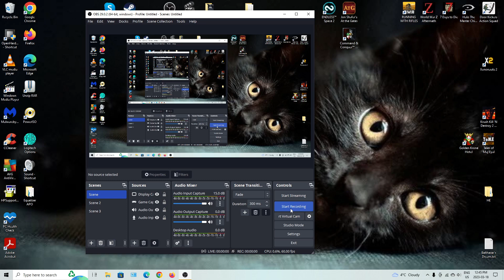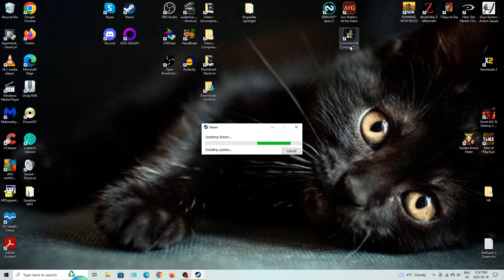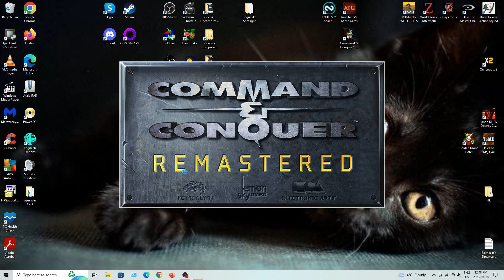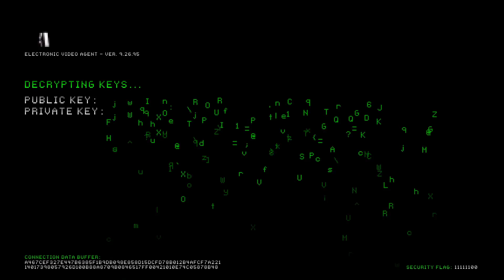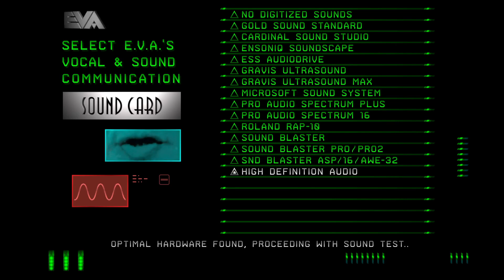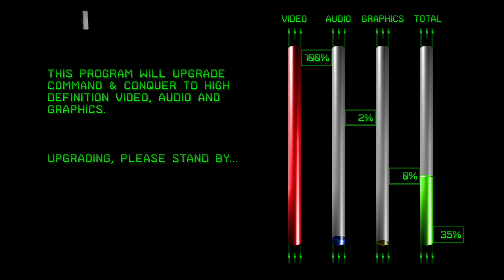DFuxa Plays Command & Conquer Remastered - Covert Operations - Mission Nod Death Squad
If you want to skip to the actual gameplay, go to timestamp 11:00.

I played the original Command & Conquer on my channel a long time ago. Recently however, I purchased the remastered game that came out recently. This mission corresponds to one of the Covert Operation missions that I didn't technically beat - seemed like a good time to do so!